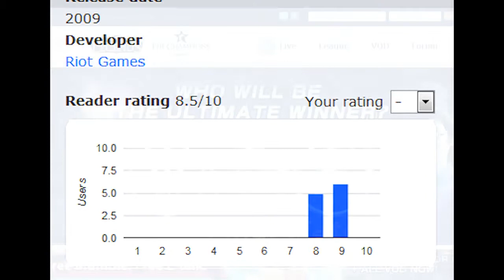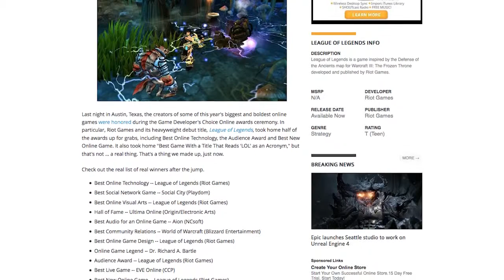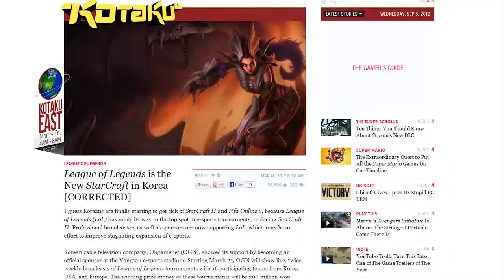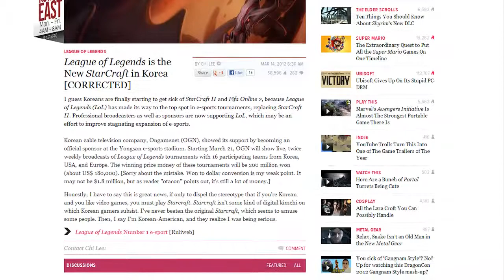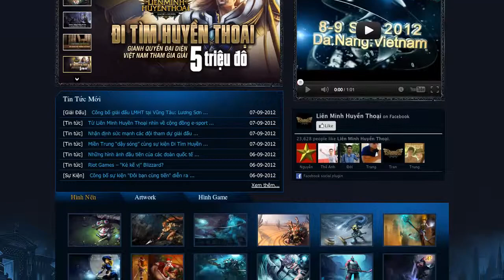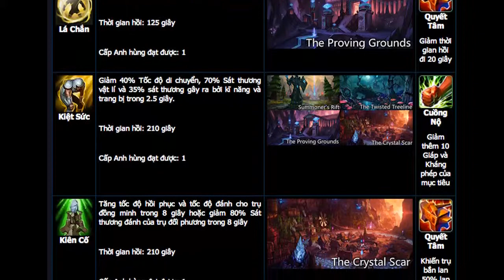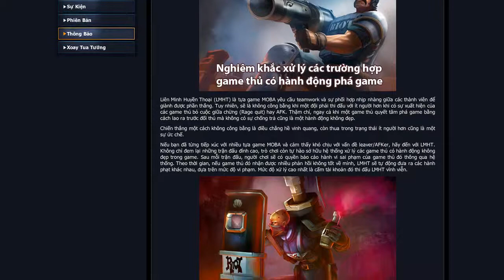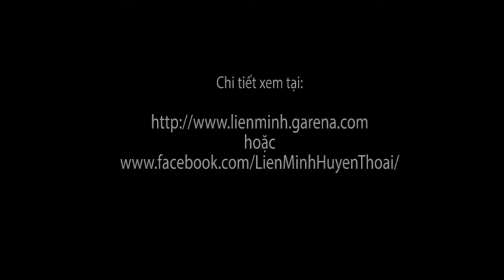League of Legends - Short Documentary